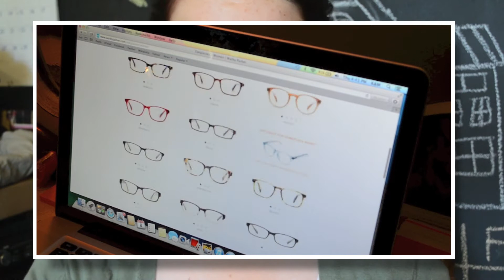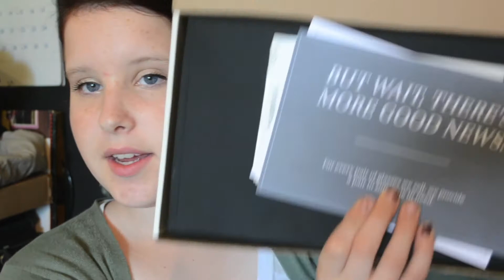Help me choose my glasses!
wooooooo
-xo,
Kelsey